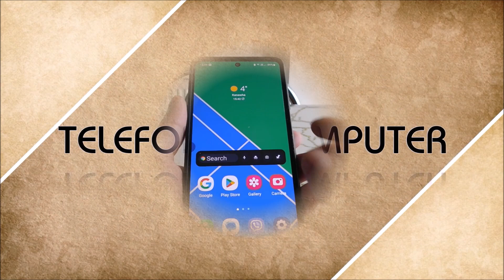Jak robić zdjęcia seryjne Samsung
Jak robić zdjęcia seryjne na Samsungach S20, S21, S22, S23 i innych. Na iPhone'ach xiaomi i redmi robi się to trochę inaczej.